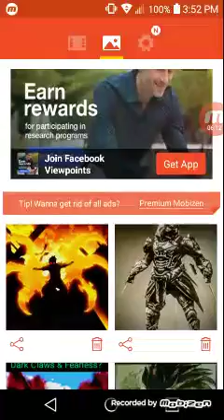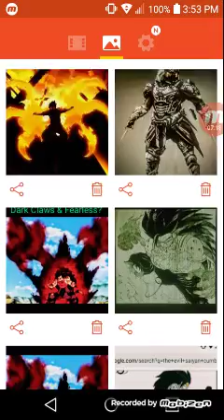What if Deku has 2 quirks plus One for All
His quirks for now on are: Dark Claws, Fearless, & One for All. I believe this is episode 2 or 3 of the anime?
Plus for the bottom black placement I'll put, "plus One for All."